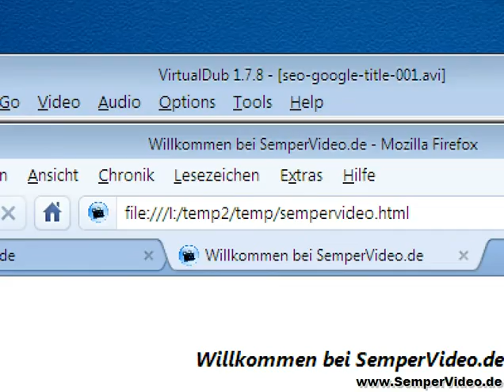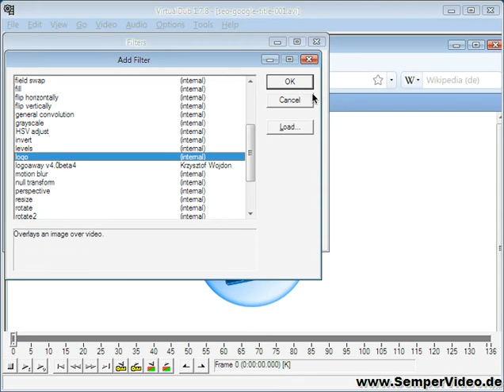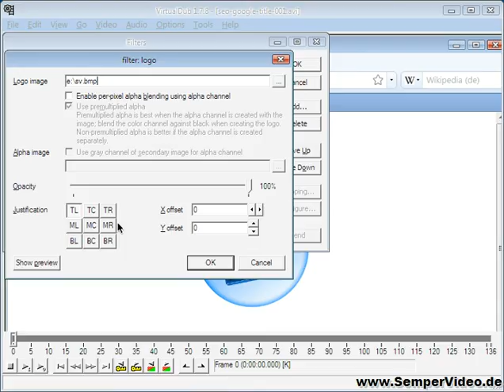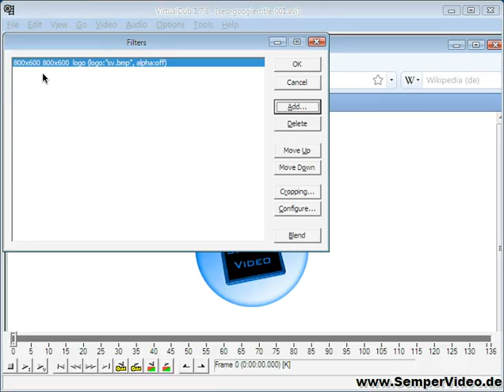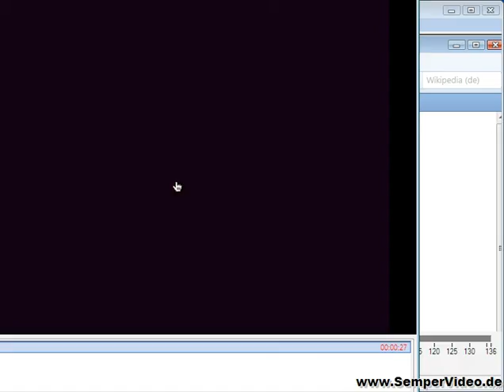Logo über Videos einblenden